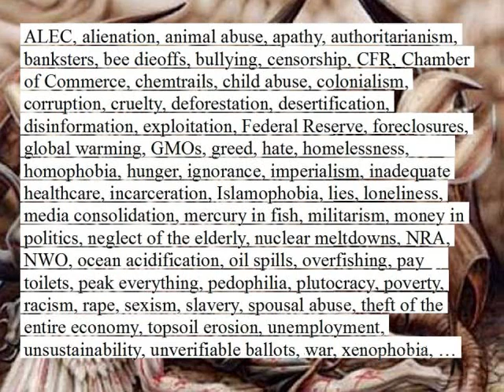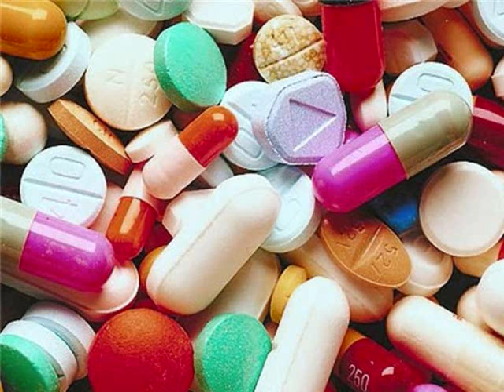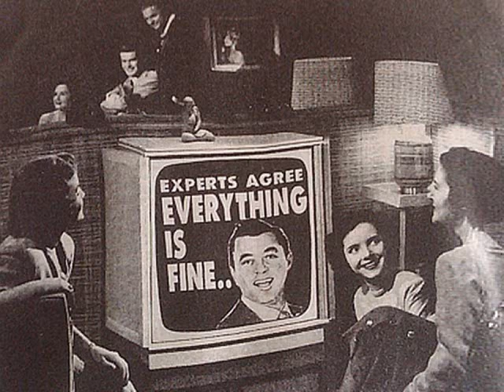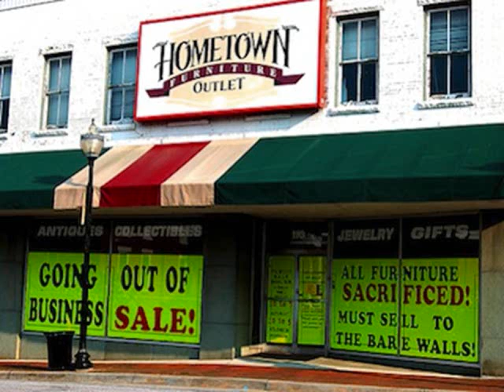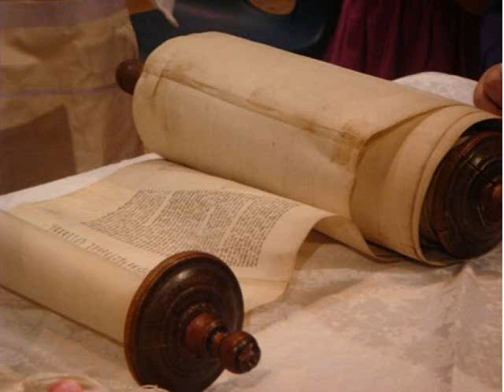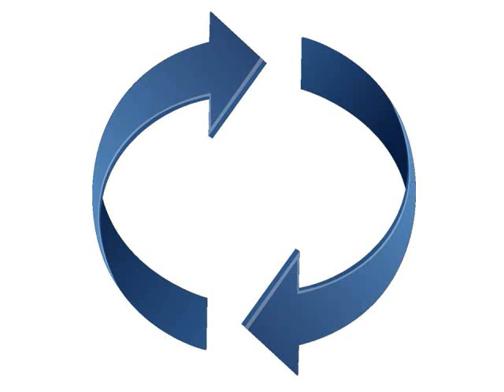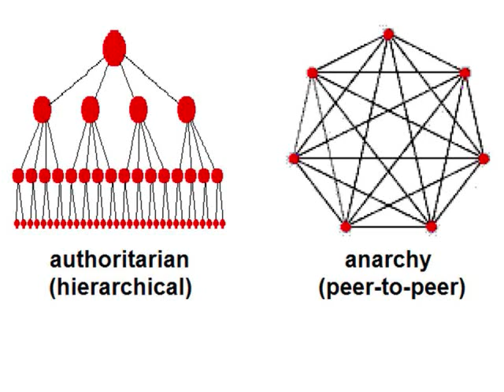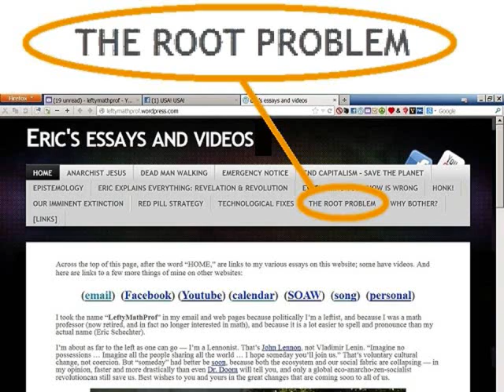The Root Problem (36 minute version)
War, poverty, ecocide, etc. -- all these problems stem from our culture of separateness.